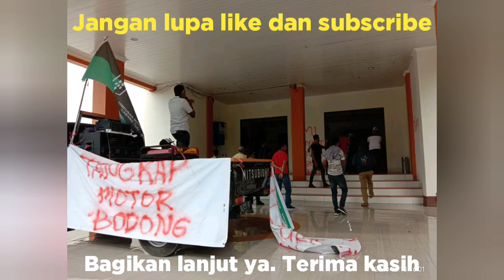Oknum ASN Katai Aktivis HMI Bodoh Besar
Tual - Merasa paling pintar, oknum Aparatur Sipil Negara (ASN) Sekretariat DPRD Kota Tual tegah mengatai para aktivis Himpunan Mahasiswa Islam (HMI) Cabang Kota Tual dengan sebutan Bodoh Besar
Kata kasar itu dilontarkan oleh ASN berhijab yang belum diketahui identitasnya itu kepada para aktivis HMI saat para aktivis menggelar aksi demo di Kantor DPRD setempat, Selasa (19/2).
Aksi demo yang awalnya berjalan damai itu untuk meminta DPRD Kota Tual memangil Kepala Dinas PMD Kota Tual, guna menjelaskan tentang pengadaan 27 kendaraan roda dua milik masyarakat yang diberikan Anggota DPRD Kota Tual periode 2014 – 2019 melalui program dana aspirasi tahun 2017 karena 27 kendaraan itu belum memiliki surat kendaraan bermotor seperti STNK dan BPKP
Aksi demo dengan Koordinator Lapangan (Korlap) Yasir Nuhuyanan dan mendapat pengawalnya ketat dari aparat kepolisian Polres Malra yang dipimpin langsung Wakapolres, AKP Deny Ubro itu turut diwarnai aksi coret dinding Kantor DPRD maupun aduh mulut antara para pendemo dengan staf Sekretariat maupun anggota DPRD setempat.
(*Elo Project*)

PT. Jaya Media Group Indo